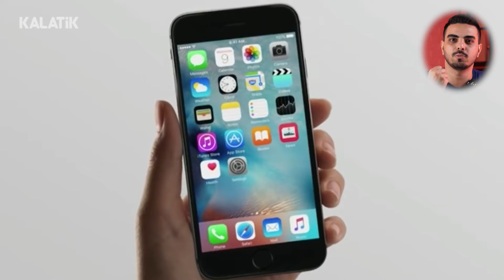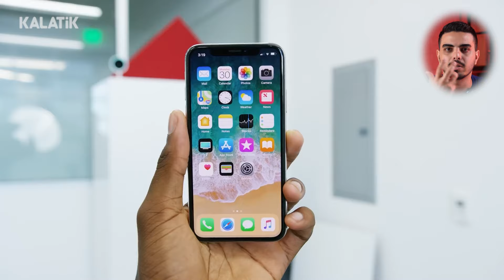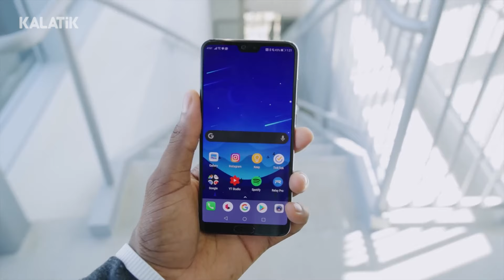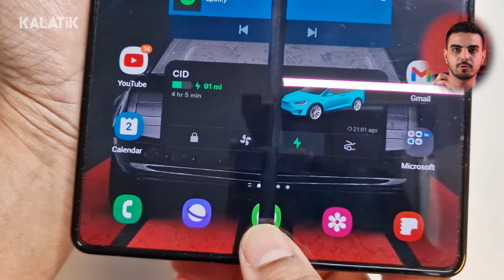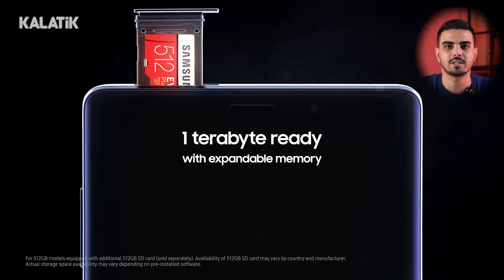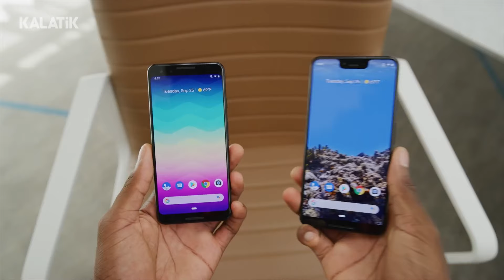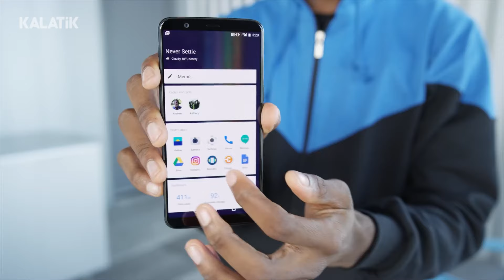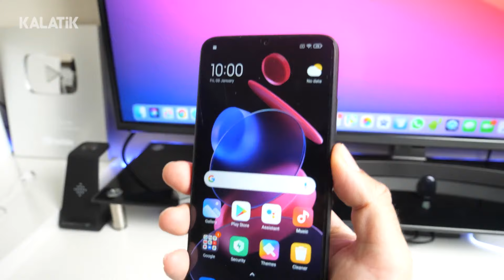لیست پرخراب‌ترین گوشی‌های موبایل جهان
یک سری از گوشی‌ها به قدری مشکل دارن و خراب میشن که مصرف کننده رو مجبور می‌کنن تا در اولین فرصت گوشی رو عوض کنه. این خرابی‌ها معمولا شامل خاموش شدن ناگهانی دستگاه، شارژ نشدن دستگاه، هنگ کردن، داغ کردن بیش از حد و موارد مشابه میشن.
این مشکلات تقریبا در محصولات برندهای مختلف از جمله شیائومی، سامسونگ، آنر، نوکیا، هوآوی یا حتی اپل هم گزارش شدن؛ اما به مرور زمان باگ‌های سخت افزاری و مواردی که دلیل بروز این خرابی‌ها و مشکلات بودن، رفع شدن و امروز دستگاه‌های پایدارتر و قابل اعتمادتری روانه بازار میشن.
در این ویدیو به چند مدل گوشی مختلف اشاره کردیم که پرخراب ترین مدل‌های چند سال اخیر بازار شناخته شدن!
شما هم اگر با مدل خاصی کار کردید و به مشکلی برخوردید، نظرتون رو برامون کامنت کنید.
▬▬▬▬▬▬▬▬▬▬ مشاهده و خرید گوشی موبایل 🔴
🌐آدرس سایت و صفحات اجتماعی کالاتیک🌐